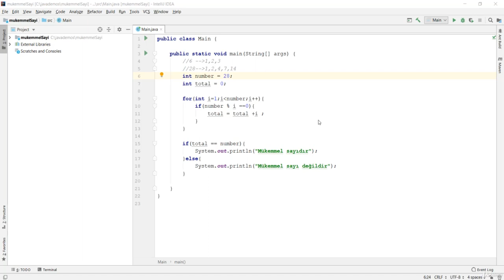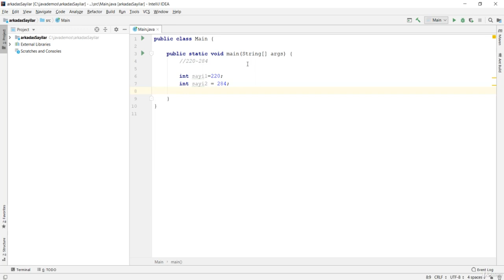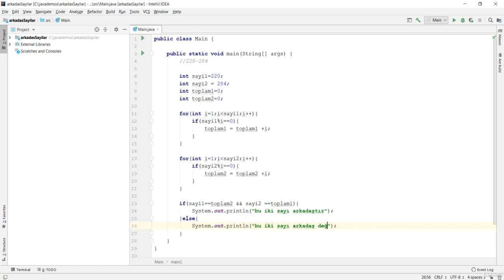Java Dersi 22 : Mini Proje 4 - Arkadaş Sayılar